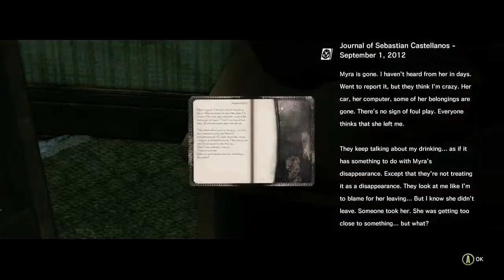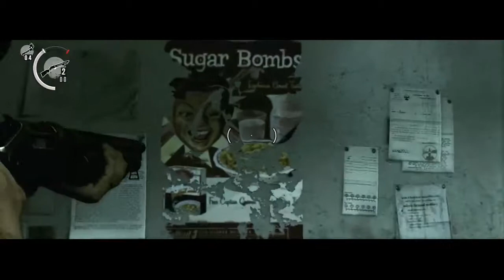Austin- The Evil Within Part 19 I'm not a good person